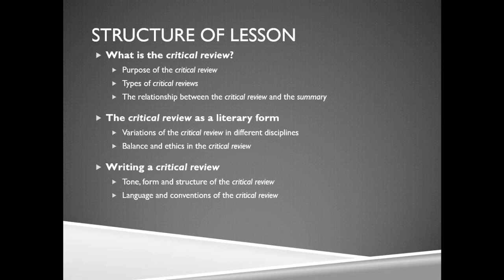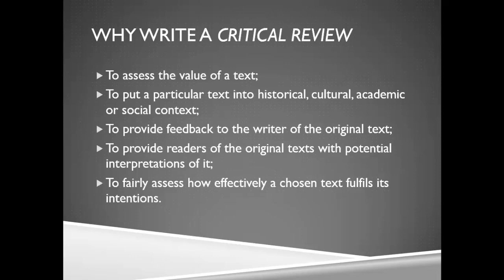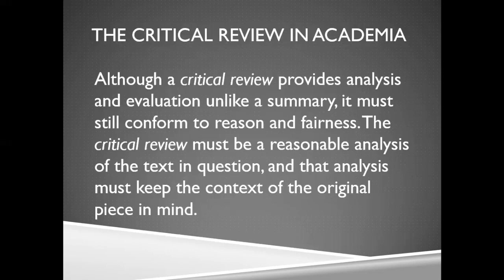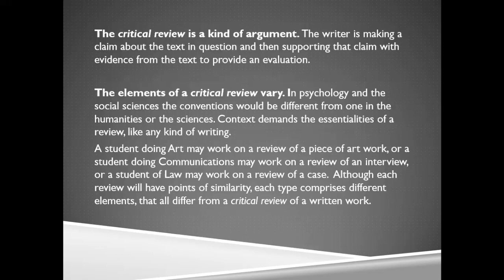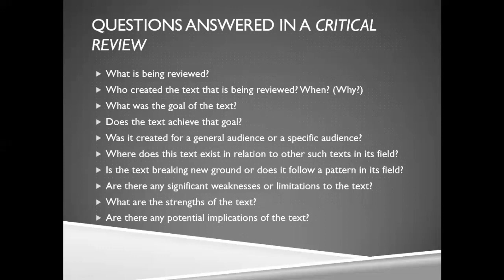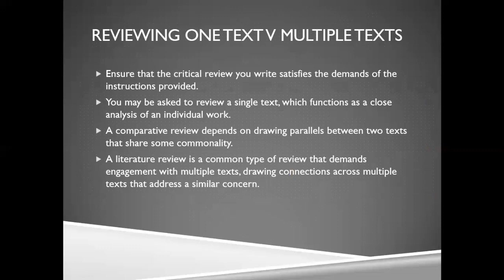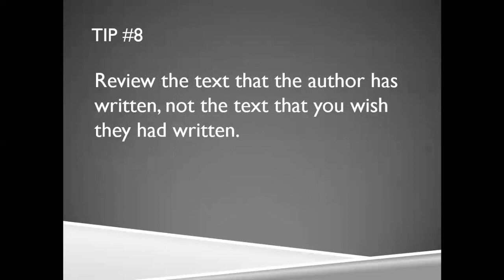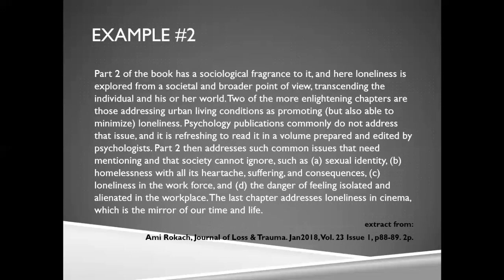Critical Review Lecture